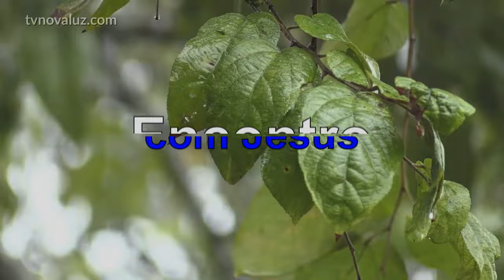ENCONTRO COM JESUS | VOCÊ CRIANÇA E JESUS | MEDITAÇÃO COM YASMIN MADEIRA - 23hs.